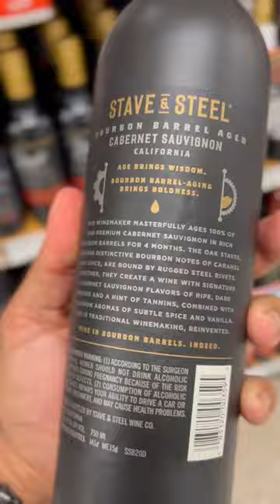Wine AGED in BOURBON WHISKEY BARRELS, is it a BUY⁉️➡️@TheWhiskeyReaper